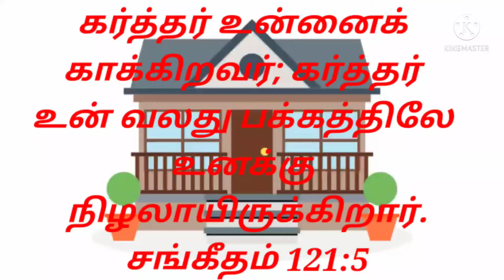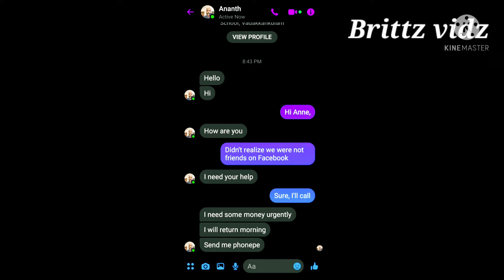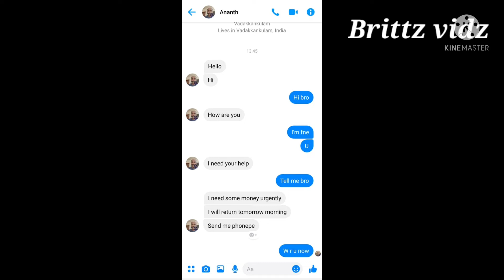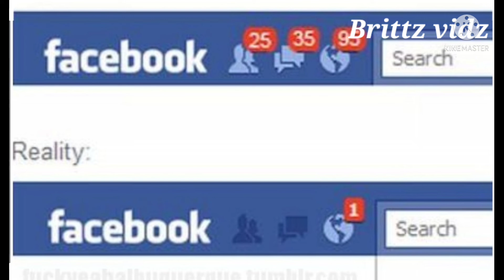முகநூலில் போலியான கணக்குகள் தொடங்கி மோசடி / Facebook fake id scam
Brittz Vidz